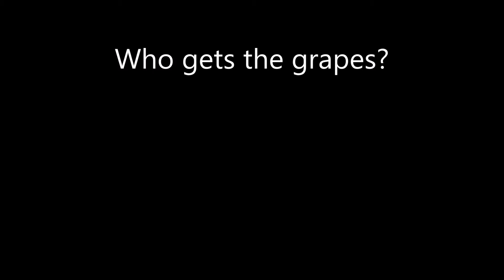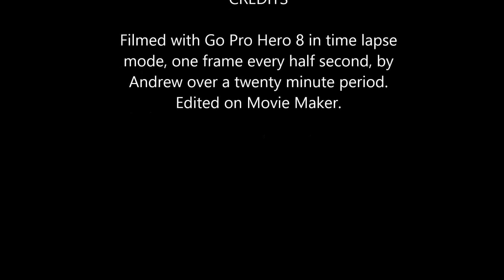Who gets the grapes?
A view of our deck showing birds eating grapes from the vine above.
Orewa, Auckland, New Zealand.